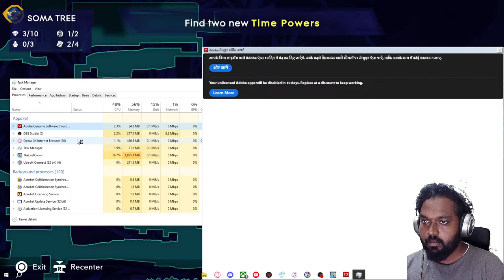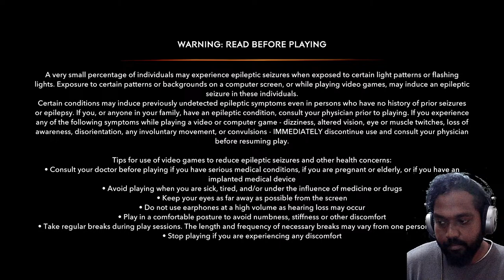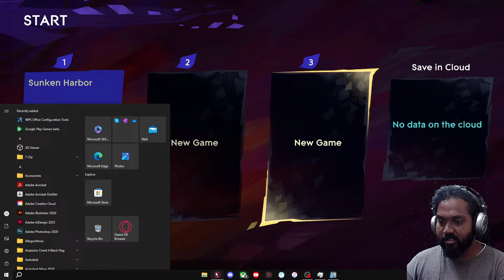Prince of Persia: The Lost Crown - Part 5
Hi everyone myself JITHIN. Regular gamer (Tamil gaming gang). Here you can enjoy all type of story mode games, AAA games, Indie games, fun mobile games and I will be also reacting to meme and anime.

My UPI ID: jithincronaldo7@ybl

My system specs:
Processor - Ryzen 5 3600 X
GPU - Gigabyte Geforce GTX 1660 OC 6GB
Mother board - Gigabyte AMD B450 AORUS PRO
Monitor - AOC G2590PX ' 25
RAM - Corsair vengeance DDR4 16GB
HHD - WD 2 TB
SSD - 250 GB
FACE CAM - Lenovo 300 FHD
MOUSE - Logitech G420
HEAD PHONES - Zebronics 8 bit
KEYBOARD - Zebronics Transformer set
EAR PHONES - Apple 3.5mm
EAR BUDS - Redmi Earbuds 2C
UPS - Microtek LEGEND 1000
SMPS - Cooler master 650
JOYSTICK - PS4 Dual shock
LIGHTING - DIGITEK Ring light
ROUTER - TP-Link Archer AC1200